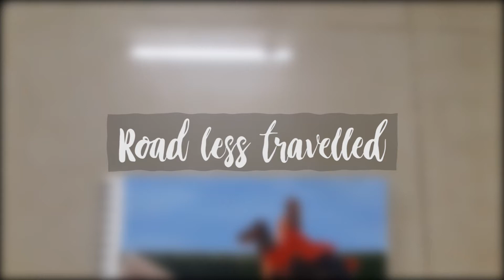Acrylic painting timelapse | Road less traveled | Sketchbook sessions ep.7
Sketchbook entry #7 | Acrylic speedpainting